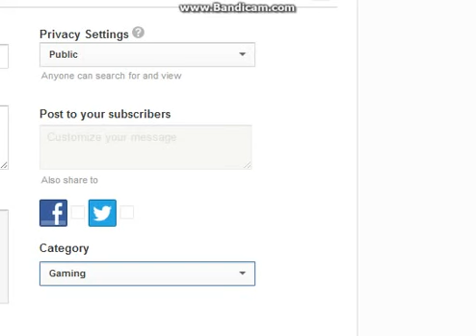Cave Chaos level 3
This level is actually a lot more difficult than you think. oh yeah, and ignore the ending.